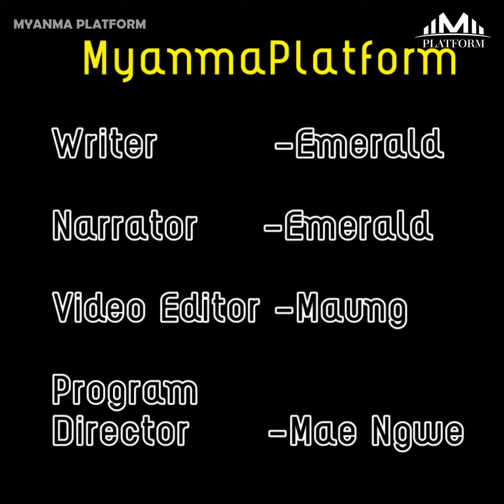''ထိုင်းတော်ဝင်ဘုရင်မင်းမြတ်နဲ့ တော်ဝင်မိသားစုတွေ တရုတ်နှစ်သစ်ကူးကြိုဆိုပြီး ရိုးရာကန်တော့''